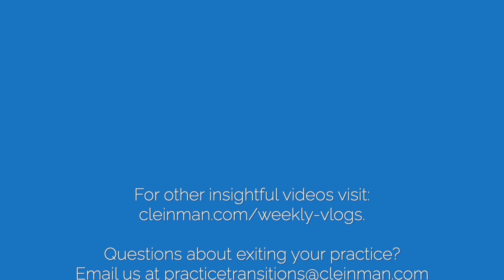Planning For Retirement As An Optometrist/Practice Owner | It's NEVER Too Soon!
Regardless of your age or how long you’ve been an Optometrist in private practice, it's never too soon to begin thinking and planning for your exit. A successful transition takes many years of preparation according to eyecare business expert Al Cleinman, CEO and Founder of Cleinman Performance Partners.  Al shares his insight on this important topic with Optometrists who own their own practice.

Experience is a word often used when defining success. This is no different in the business of eyecare. Once you’ve worked with over 1,000 practices, you start to notice trends and pick up on problems, before they even exist. Problems in the changing eyecare industry can be forecasted and planned for, simply with the necessary experience to detect and react to them. New technologies, staffing struggles, changing vision plans, balancing personal and professional life and so much more, can all be handled by working with a experienced consultancy.

Private practice optometry is an everchanging industry. Attempting to balance patient care, work life while growing your practice, and your personal life can prove to be very difficult! With over 30 years of industry experience helping the nation’s largest private optometry practices, Cleinman Performance Partners can help you understand your goals, develop action plans to achieve them, and help you discover work-life balance. Our highly trained Cleinman Consultants will assist you in overcoming any hurdles you may encounter along the way as you work toward your goals.

Cleinman offers the industry’s leading benchmarking system, with industry data dating back over 30 years. Using this benchmarking system, paired with our in-depth knowledge of the industry, helps us quickly identify areas in your practice needing improvement and how you can build them up to meet your needs.

📈 Cleinman Performance Partner Practices outperform the industry at an average of 4:1! Want to understand and realize what's possible for your optometry practice?

🕶 The optical industry is ever changing. A KEY to increasing revenue and growing your practice is to stay ahead of industry and economic trends, along with technological innovation. As a private practice owner working in the practice, this is often a seemingly impossible task. We’re here to help!

Al and the Cleinman team have over 50 years of experience in the private optometry practice industry.